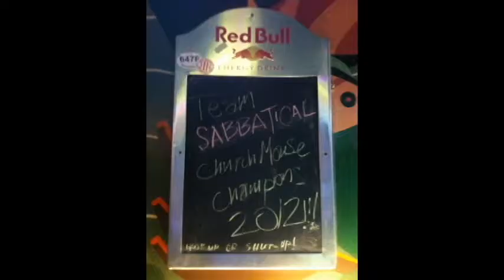Church Mouse Team Sabbatical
5 Years of Team Sabbatical at the Church Mouse Marlin Invitational on Catalina Island.
Be good or be good at it, Always trolling for a hook up, Hook up or shut up, Chicks dig big outriggers